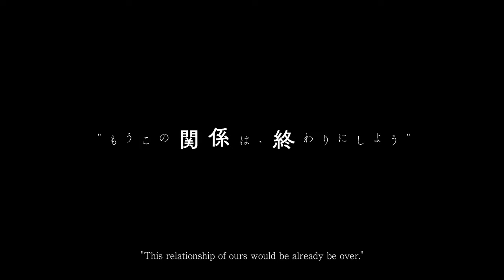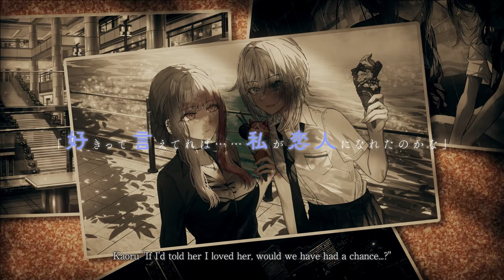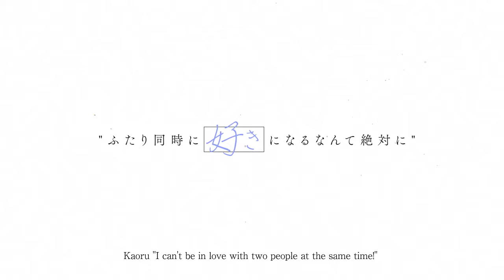UsoNatsu ~The Summer Romance Bloomed From A Lie~ Story Trailer "Summer"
From the developers of FATAL TWELVE and Sound of Drop!

Summer— The sunny season when new love blooms. A balmy, humid season that began with a lie.

『嘘から始まる恋の夏』
橘薫（CV.小市眞琴）
御凪栞里（CV.石見舞菜香）
猪ノ原莉久（CV.藤村鼓乃美）
キャラクターデザイン・原画・彩色：塩こうじ
シナリオ：Akeo
背景：株式会社千住工房
海外展開・翻訳：Sekai Project

オープニングテーマ「sun shade」
歌唱・作詞・作曲：ゆいにしお
編曲  Kensuke Takahashi

動画制作：SHIG